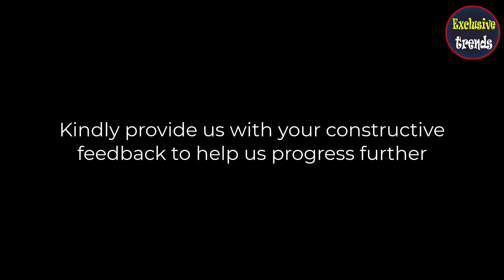Taylor Swift : Secrets Revealed on How Tina Turner and Erwin Bach Shaped Her Success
EXCLUSIVE TRENDS|
Tina Turner and Erwin Bach, renowned figures in the music industry, have left an indelible mark on the landscape of popular music. While their direct interactions with Taylor Swift may be limited, their enduring influence has undoubtedly played a role in shaping the trajectory of Swift's successful career.

Tina Turner, often hailed as the Queen of Rock 'n' Roll, emerged as a powerhouse in the music world with her electrifying stage presence, soulful voice, and unwavering determination. Her journey from humble beginnings to international superstardom is a testament to resilience and raw talent. Tina's impact on Taylor Swift can be traced through themes of empowerment, strength, and authenticity that resonate in both artists' work.